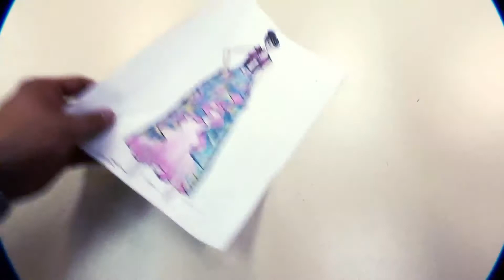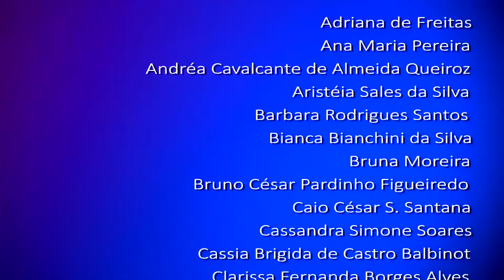Diário de Moda: Fashion Reality - Resumo da Semana